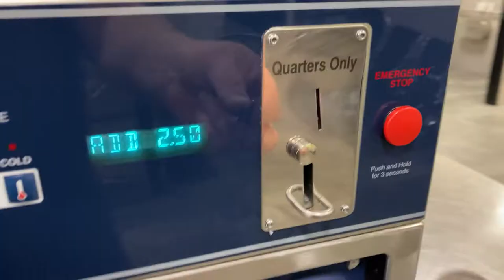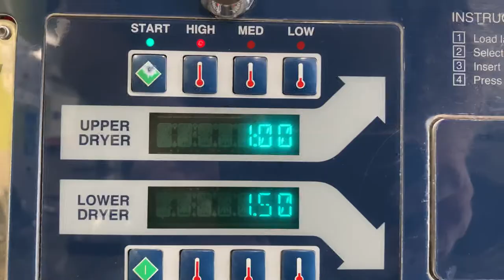Laundromat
A short film about the Laundromat experience.
The tone of the film is set by the lonely experience of empty laundromats.
Often people who do laundry in laundromats are doing their laundry alone. So it is sometimes a lonely experience.

Filmed in several laundromats in Las Vegas, Utah, Wyoming, Washington, and in Yellowstone and Grand Teton Nation Parks.

Filmmaker: Erik Blair